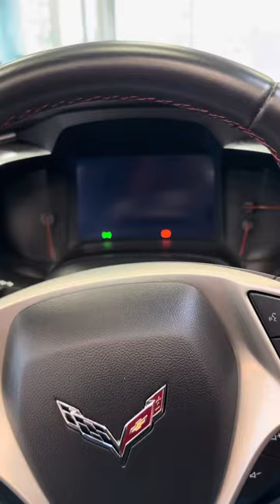2016 Chevy Corvette Stingray 3LT Z51 engine running